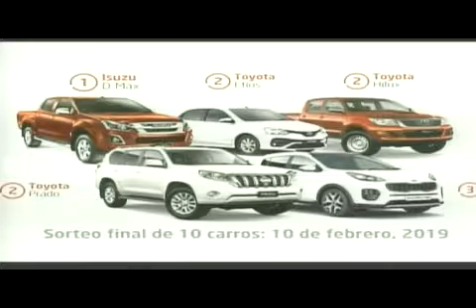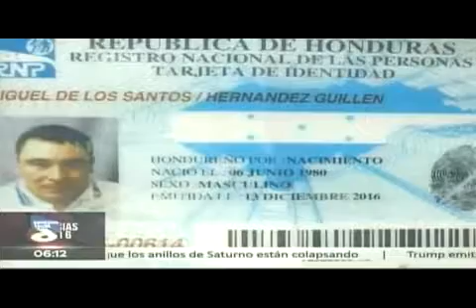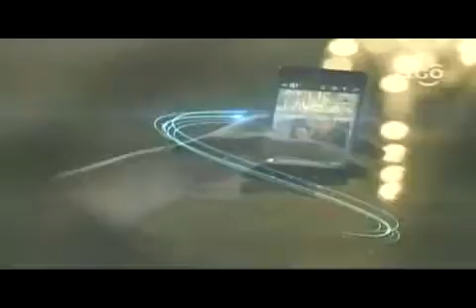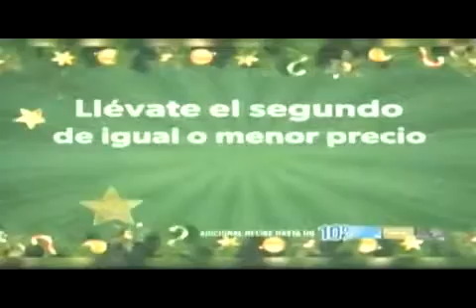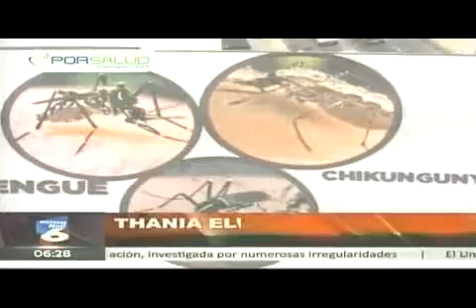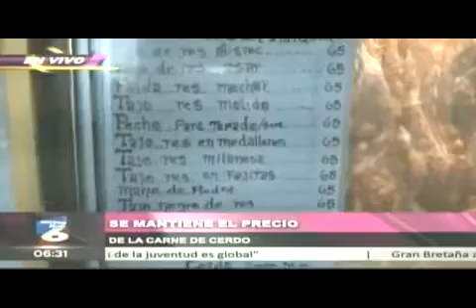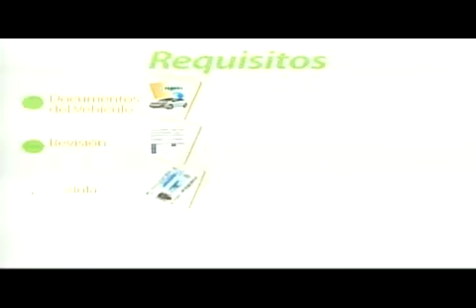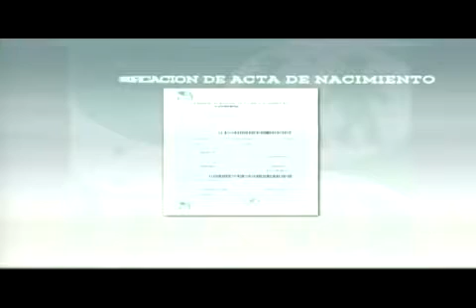NOTI 6 MATUTINO 20181221